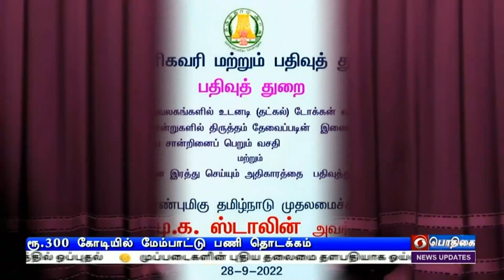திருச்செந்தூர் கோயில் மேம்பாட்டு பணிகள் ‍PodhigaiTamilNews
திருச்செந்தூர் சுப்பிரமணிய சுவாமி கோவிலில்  300 கோடி ரூபாய் மதிப்பீட்டில்  மேம்பாட்டு பணிகள் - தொடங்கி வைத்தார் முதலமைச்சர் மு க ஸ்டாலின்.